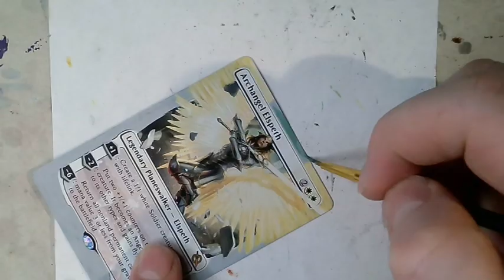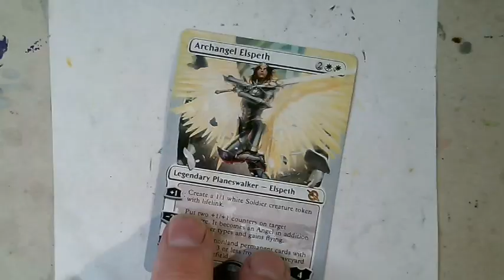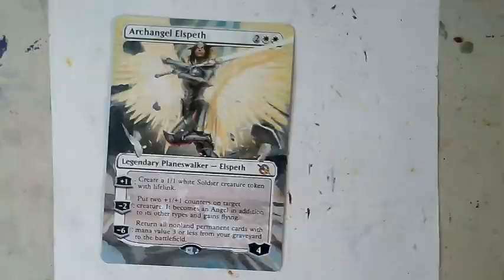Altered Art - Archangel Elspeth Timelapse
Today’s painting video is Archangel Elspeth (MOM)

This alter was made in a negative space style. It is an interesting technique that I have wanted to do for a while!

If you like this alter, or want some of your own you can buy a sleeve that covers your own cards without having the card itself edited: